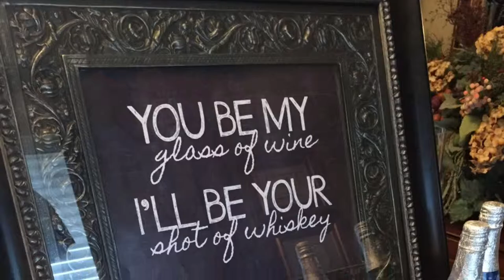Tami Garrett ~ Event Planning & Staging